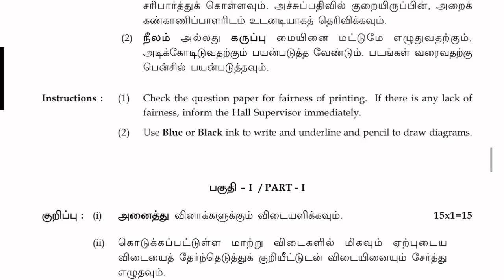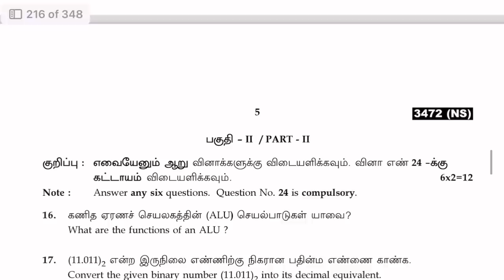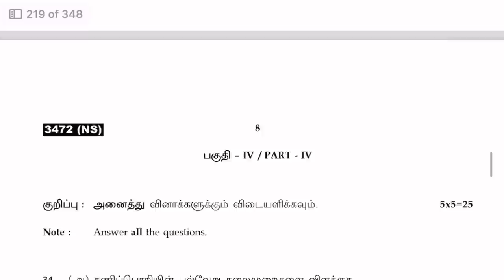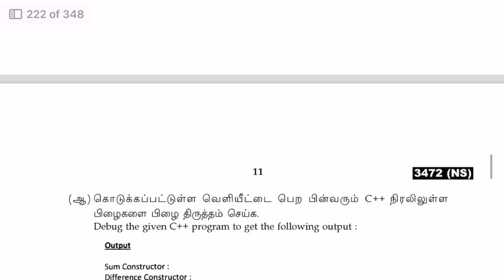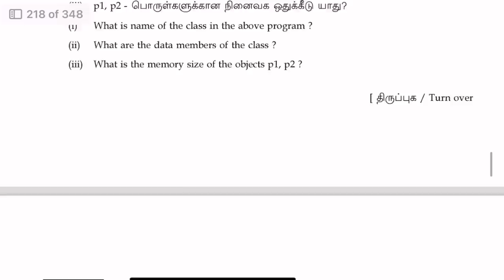11th computer science public question paper 2024 | 1 Day = 70/70 Confirm Important Questions 2024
11th computer science public question paper 2024 | 1 Day = 70/70 Confirm Important Questions 2024